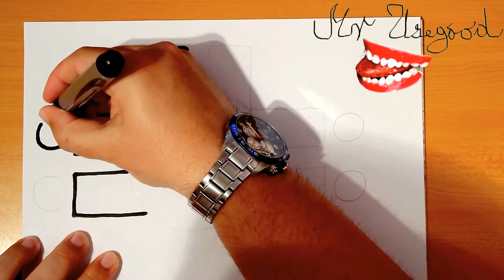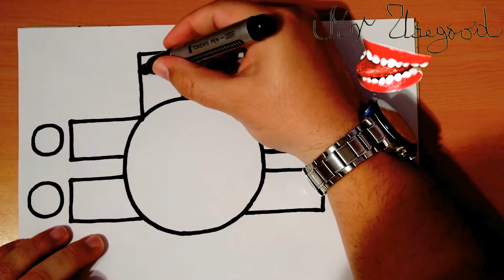Diep.io Best Tank drawing | How to Draw a Tank Step by Step Easy | Diep.io 2 Tanks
Diep.io Best Tank drawing | How to Draw a Tank for Beginners Step by Step Easy | From Diep.io game | 2 Diep.io Tanks